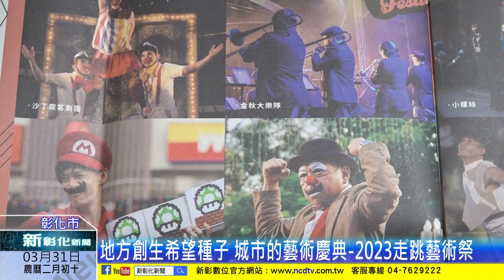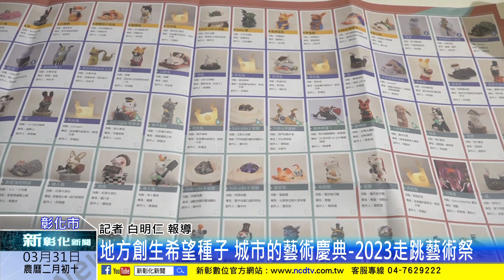新彰化新聞20230331 地方創生希望種子 城市的藝術慶典-2023走跳藝術祭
為迎接彰化建縣三百年，白色方塊工作室與彰化縣懷抱教育文化協會規劃「2023走跳藝術祭」，邀請國家級表演藝術團隊獻藝，將從4月1日到5月12日，規劃3條數位走讀路線及主題尋訪路線，開啟實體或線上的藝文體驗，展出160件戶外作品，遍佈在彰化車站、特色建築及知名店家110個點，歡迎喜愛藝術的朋友來彰化走跳，遊舊城區，看展覽，吃美食，為彰化慶生。